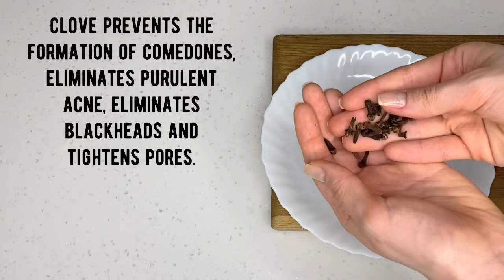Anti-aging magic oil 🍃 stimulates collagen production and removes deep wrinkles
Get younger, looking, fresh, glowing skin, with my anti-aging oil. Everybody develops fine lines and wrinkles due to the natural aging process. In this video, I am sharing my easy effective, and best collagen-boosting homemade anti-aging oil for youthful and glowing skin with all-natural ingredients. It reduces fine lines and wrinkles and makes skin tight and bright in 15 days challenge.

Как убрать морщины с лица, Cómo eliminar las arrugas del rostro., How to remove wrinkles from the face, Cómo eliminar las arrugas alrededor de los ojos., How to remove wrinkles around the eyes, Как убрать морщинки вокруг глаз, Tighten the sagging skin of the face and neck, Подтяните обвисшую кожу лица и шеи, Aprieta la piel flácida de la cara y el cuello., Eliminación de arrugas en la frente, Forehead wrinkle removal, Удаление морщин на лбу